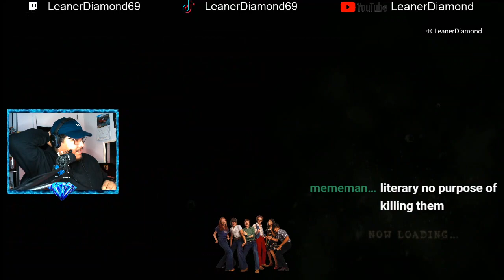BUNNIES! MILKERS! KILLERCRAB!!! EP 10 Resident Evil 5